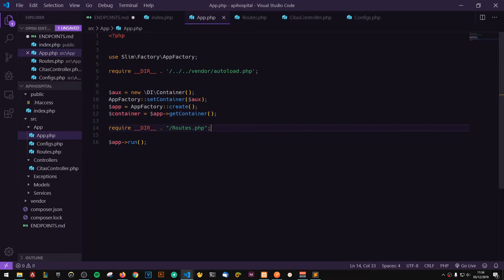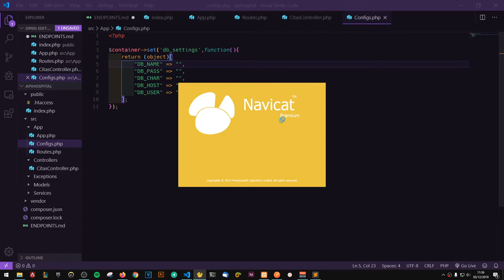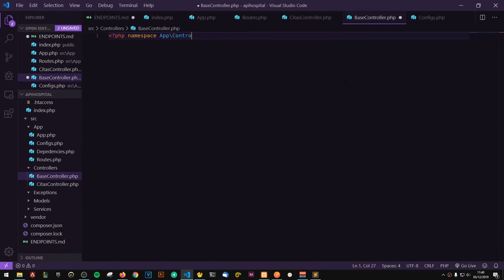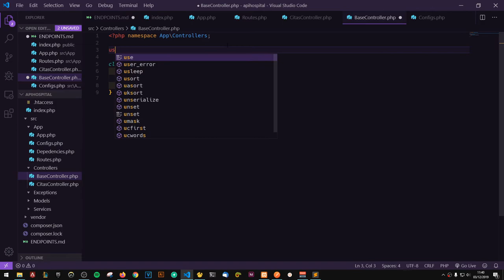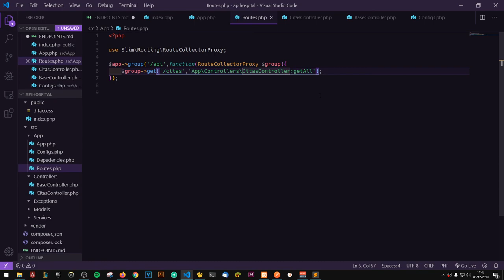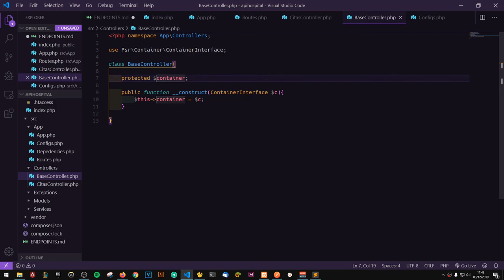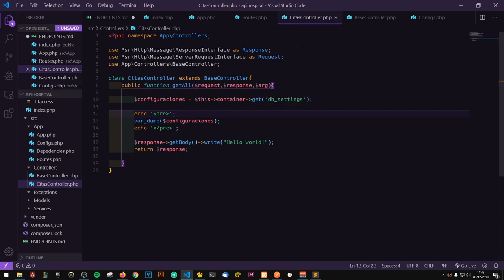API Rest con Slim: 3-. Contenedores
En este video aprendemos a crear contenedores para nuestra app de slim en la cual creamos nuestro primer contenedor para almacenar la configuración de nuestra base de datos